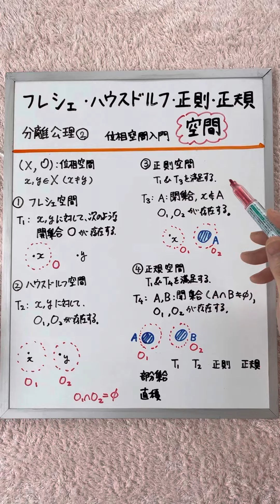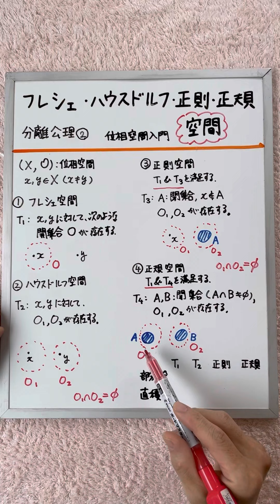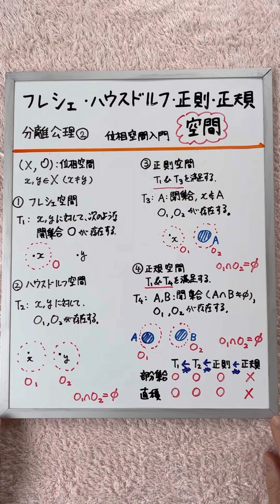「フレシェ・ハウスドルフ・正則・正規」空間 分離公理②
‹参考動画›

位相空間入門　第2回  連続  その1

一般の位相空間における連続写像の定義

‹参考文献›
『集合・位相入門』（岩波書店・松坂和夫）

『位相空間論』（岩波書店・森田紀一）